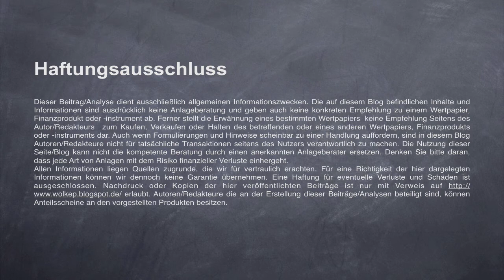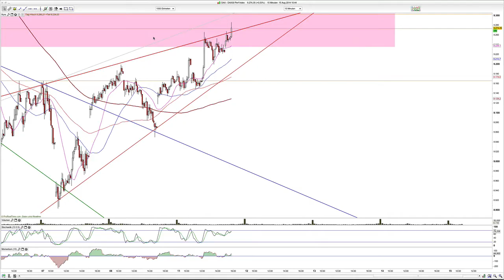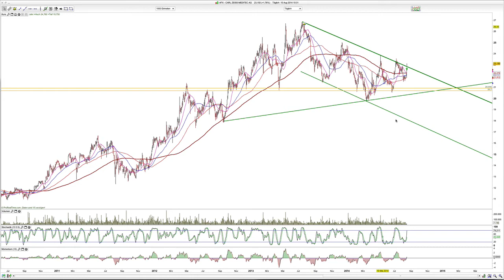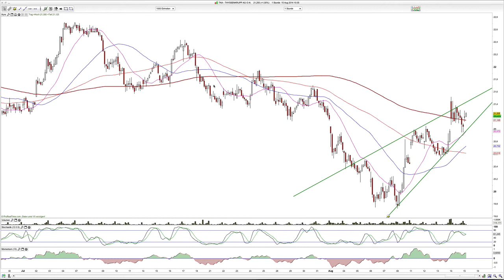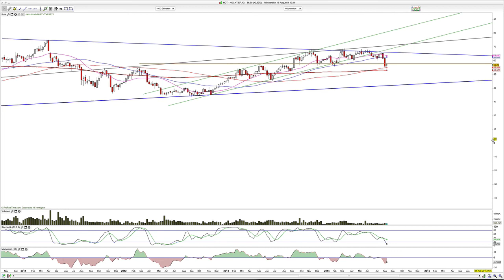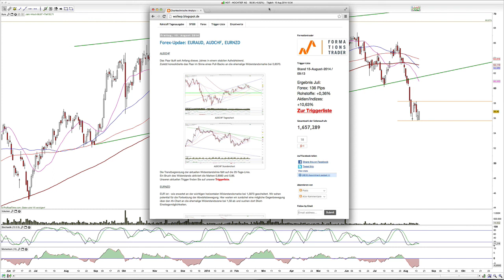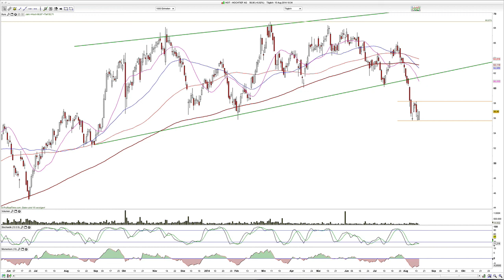Dax, Biotech Index, Carl Zeiss Meditec, Hochtief, Thyssen krupp 2014-August-15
Moin und der Dax drückt sich immer weiter durch und in den Widerstand. Der Biotech-Index bildet eine bullische Formation

Hamed Esnaashari